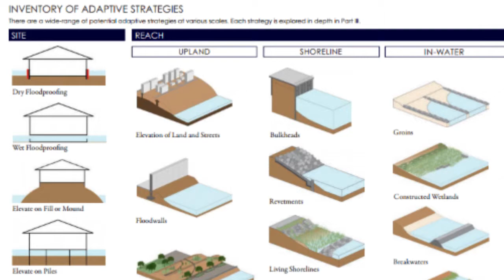2014 Waterfront Conference - Lunchtime Remarks - Kyle Kimball